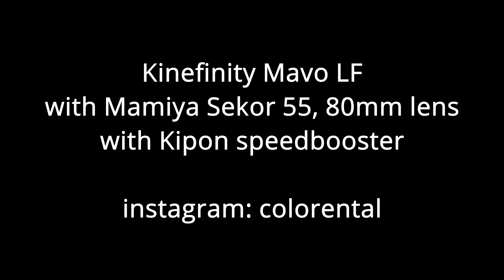Kinefinity Mavo LF with Mamiya Sekor lens